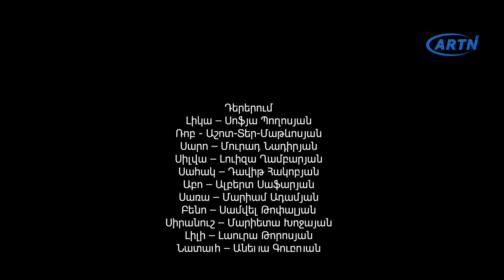Սիրո Թևեր Սերիա 31 - SIRO TEVER PART 31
Դերերում՝
Աշոտ Տեր-Մաթևոսյան
Լուիզա Ղամբարյան
Մուրադ Նադիրյան
Սոֆյա Պողոսյան
Դավիդ Հակոբյան
Ալբերտ Սաֆարյան
Մարիամ Ադամյան

Staring actors;
Ashot Ter-Matevosyan
Luiza Ghambaryan
Murad Nadiryan
Sofya Poghosyan
David Hakobyan
Albert Safaryan
Mariam Adamyan

Սցենարի Հեղինակ՝ Անահիտ Շահսուհարյան
Երաժշտություն՝ Էդգար Գյանջումյանի
Կատարումը՝ Աննա Խաչատրյան

Script Writer: Anahit Shahsuharyan
Performed by Anna Khachatryan

Music in this video
Listen ad-free with YouTube Premium
Song
Bustle
Artist
Jeff Lardner, Mark Allaway
Audio Network (on behalf of Audio Network Limited); Audio Network (music publishing)
Song
SUSPECT-WCPM
Artist
Cinema Sound Tools
Album
CST005 Big Promo Elements V2
AdRev for a 3rd Party (on behalf of Cinema Sound Tools); AdRev Publishing
Song
TRAILER SCORE 1-WCPM
Artist
Cinema Sound Tools
Album
Song
SUSPECT-WCPM
Artist
Cinema Sound Tools
Album
Song
BLACK HAWK-WCPM
Artist
Cinema Sound Tools
Album
CST009 Underscore
AdRev for a 3rd Party (on behalf of Cinema Sound Tools); AdRev Publishing, LatinAutorPerf, BMI - Broadcast Music Inc., and 2 Music Rights Societies
Song
Evolver-14016
Artist
Jesper Kyd BMI
Album
WOMG 022A This Is Sport 2
Writers
Jesper Kyd

AdRev for Rights Holder, AdRev for a 3rd Party (on behalf of West One Music Group (West One US) (West One Music Group)); AdRev Publishing, and 16 Music Rights Societies
Song
Noblest Love (a)-14016
Artist
Robert Leslie Bennett ASCAP
Album
FEM 004 Bellitas
AdRev for Rights Holder, AdRev for a 3rd Party (on behalf of Fired Earth Music (West One US) (West One Music Group)); Sony ATV Publishing, LatinAutorPerf, LatinAutor, AdRev Publishing, Abramus Digital, and 12 Music Rights Societies